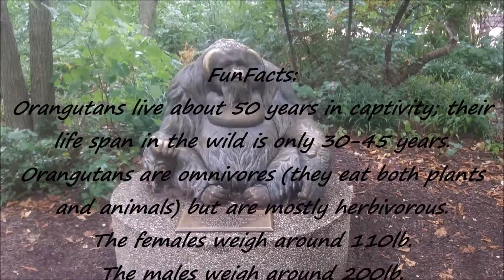Is That A Cute Baby Orangutan?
Couldn't help but to share this little baby Orangutan while I was at the zoo, along with a few facts.